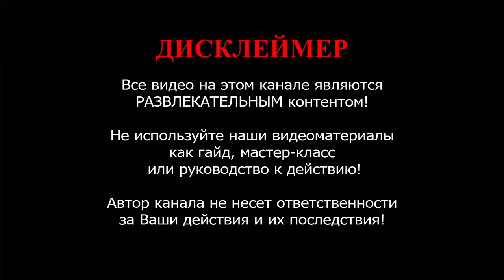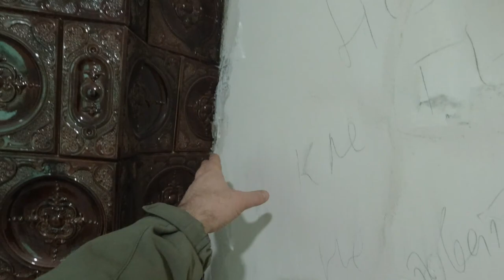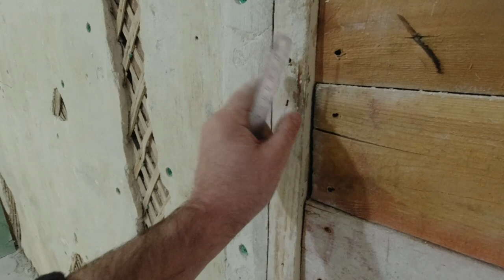18. Стены 4. Всякое. Еще мы заделали ненужный дверной проем в деревянной стене. 30.11-21.12.2022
Продолжаем штукатурить и шпатлевать стены и совсем уже немного потолков в работе. Еще закрыли ненужный дверной проем в деревянной стене.

Это видео является частью одного проекта по реставрации потолка с лепниной в старом фонде СПб.

Плейлист этого проекта:
Проект "170 кв. м.". Реставрация, восстановление и ремонт потолка с лепниной и лепнины на потолке в доме 1905 года, старый фонд, город Санкт-Петербург.

Этот видеоматериал может быть использован в качестве ознакомительной, вспомогательной информации для выполнения подобной реставрации своими руками, DIY.

!!! НЕ ИСПОЛЬЗУЙТЕ этот видеоматериал как подробное руководство к действию.

Будем рады, если это видео Вам понравилось!